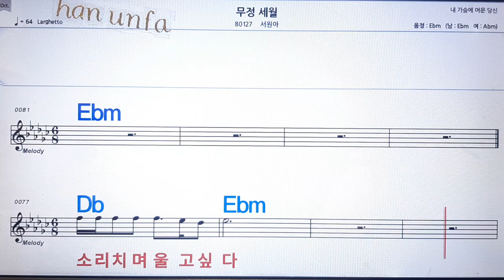무정 세월/서윤아💋노래방, 통기타 , 코드 큰악보, 가라오케, 반주💖Karaoke, Sheet Music, Chord, MR